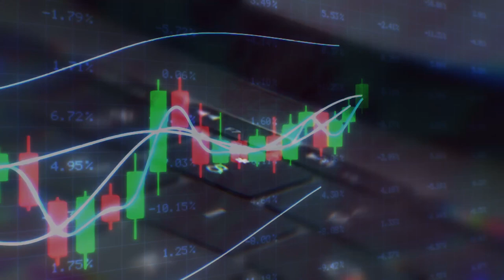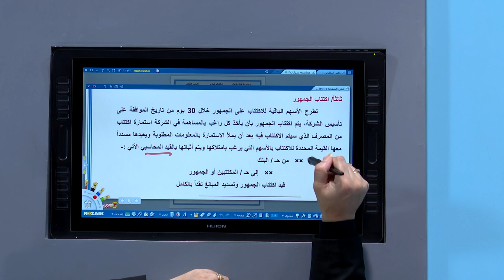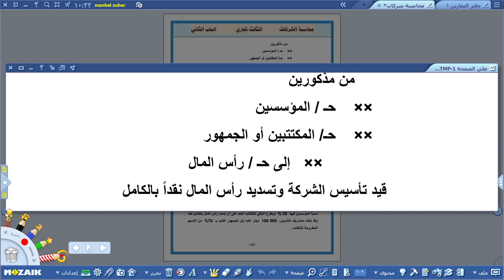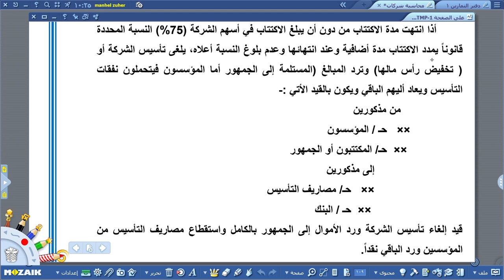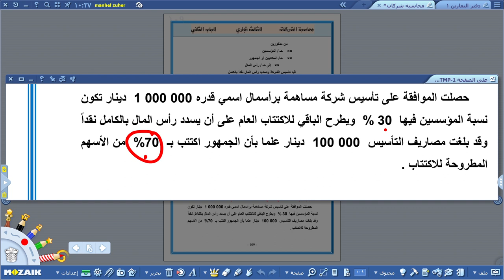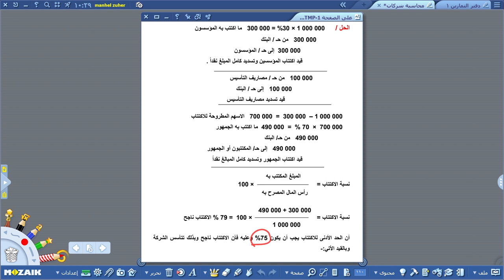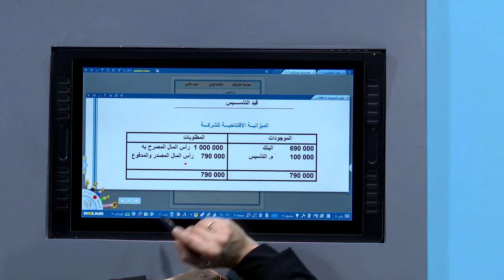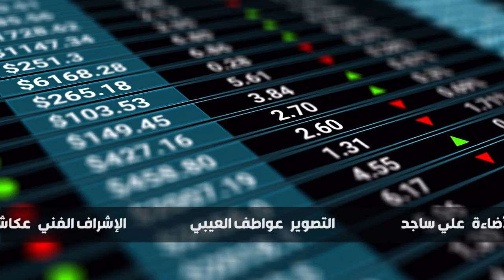الدراسة المهنية - الثالث التجاري - الباب الثاني , راس المال في الشركات المساهمة , الجزء الثاني